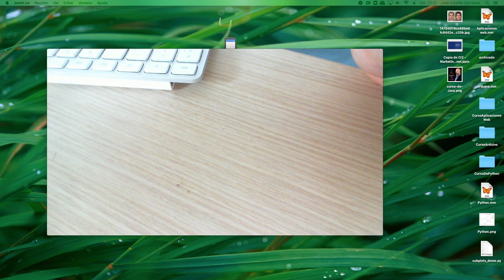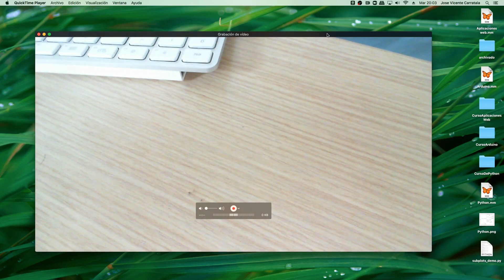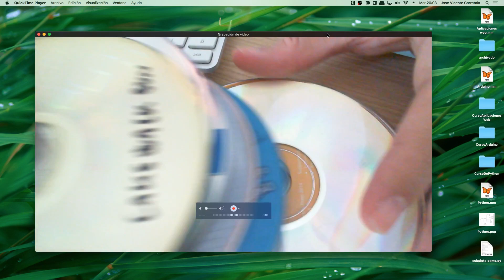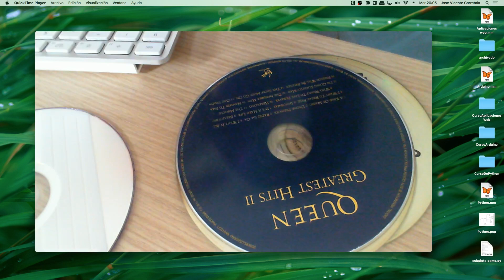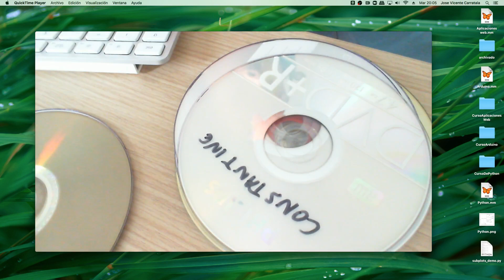Curso de Arduino Clase 7 Parte 00001